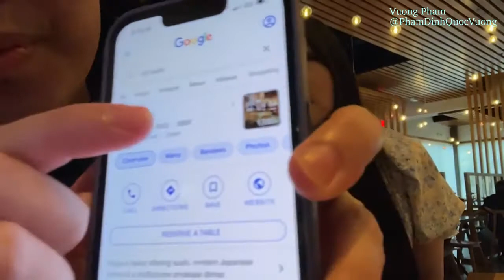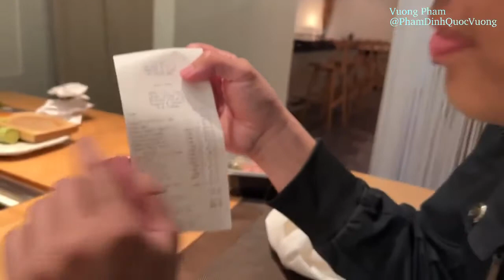VƯƠNG PHẠM CUỘC SỐNG Ở MỸ : Review Cùng Vợ đi Ăn Cửa Hàng ... Nổi TIẾNG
VƯƠNG PHẠM  VLOGS CUỘC SỐNG Ở MỸ - Review Cùng Vợ đi Ăn Cửa Hàng ... Nổi TIẾNG